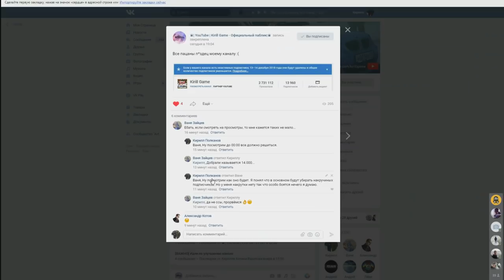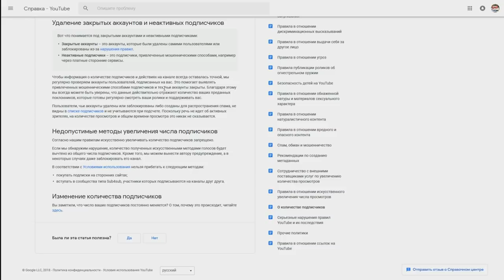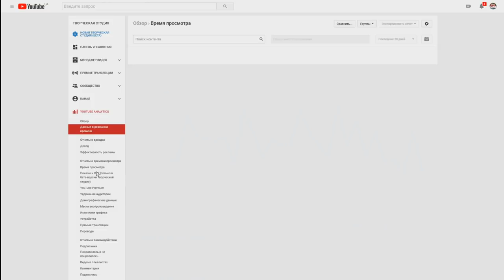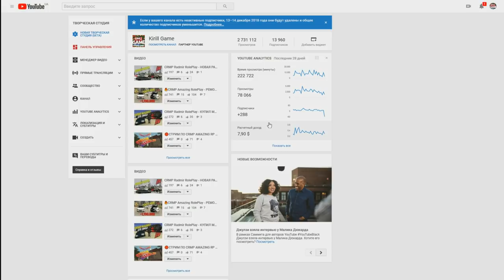🔥ЮТУБ УДАЛЯЕТ ВСЕХ МОИХ ПОДПИСЧИКОВ?! ЭТО КОНЕЦ?!